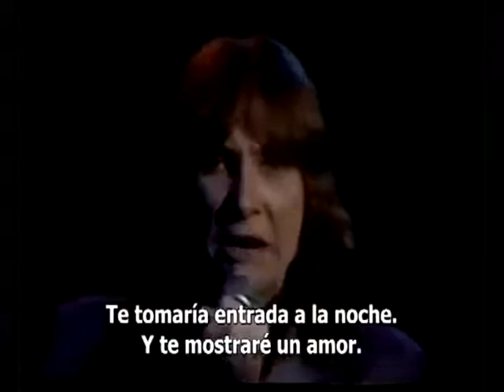INTO THE NIGHT BENNY MARDONES SUBTITULADA